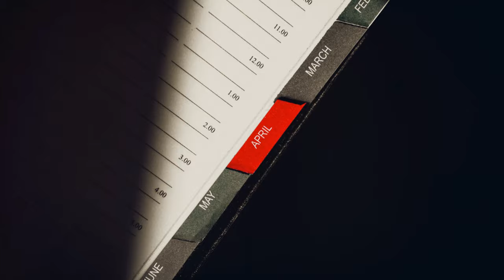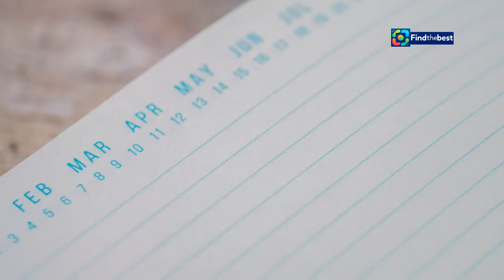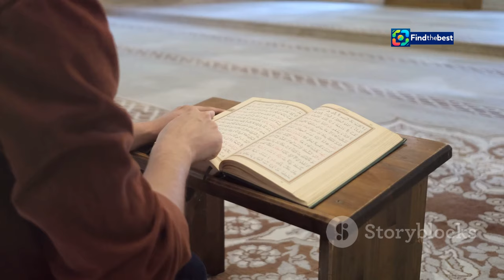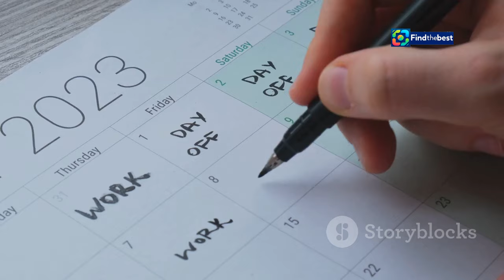Puasa Ayyamul Bidh September 2024: Niat dan Keutamaannya